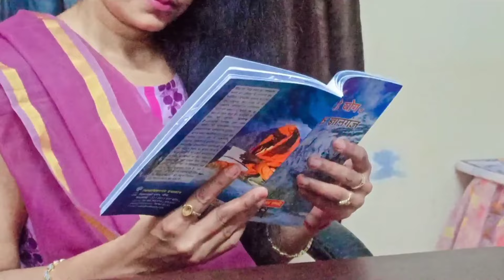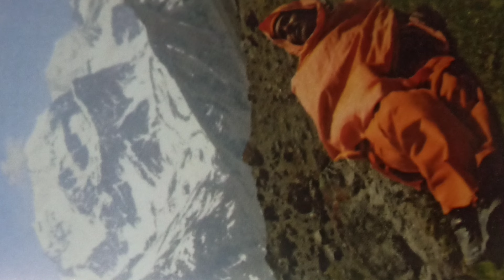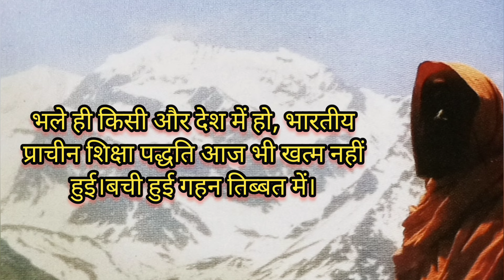रोंगटे खड़े कर देने वाली ज्ञानगंज की सच्ची घटना,जो उड़ा देगी आपके होश,भाग 5 Gyanganj,Factzguide.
🙏🏻🙏🏻🙏🏻🙏🏻🙏🏻नमस्कार दोस्तों आज का वीडियो मैंने तिब्बत का रहस्यमई योग व अलौकिक ज्ञानगंज नाम की पुस्तक श्री मत शंकर स्वामी जी द्वारा लिखी पुस्तक से लिया है। इस वीडियो को बनाने का मेरा उद्देश्य केवल आध्यात्मिक ज्ञान को पाने वाले पिपासु कि पिपाशा शांत करने हेतु बनाया है इसमें मेरा अपना कोई निजी स्वार्थ नहीं है जब मेरे सब्सक्राइबर्स ने खुद ही जानना चाहा इस पूरी पुस्तक के विषय में तो मैं पुस्तक से कुछ कर निकाल कर इसको वीडियो के रूप में आकार दिया है,यदि मुझसे कोई भी त्रुटि हुई हो तो मैं क्षमा प्राथी हु🙏🏻🙏🏻🙏🏻🙏🏻
कैलाश पर्वत
Shambhala
gyanganj
kailash parvat
Russia
Hinduism in Russia
why is Russian following Hinduism
sanatan dharm
Russian hindu temple

Russians

Russia is a powerful country

gyanganj ka rahasya
gyanganj ashram Himalaya
gyanganj documentary in Hindi
gyanganj kailash parvat
gyanganj math
gyanganj ki yatra
gyanganj real video
शांग्रीला
शांग्रिला घाटी
शांगरी ला घाटी का रहस्य
कैलाश पर्वत
Shambhala
gyanganj
kailash parvat
kailash mountain
bhagwan shiv
mount kailash
Shambhala
dropdi ka cheer haran
facts about China
duniya ke sabse bade mandir
duniya ke sabse khatarnaak pull
monalisa paintig
holi ke rahasya
facts about ravan
bheem taal vlogs
parital
Shambhala
facts about China
monalisa paintig
holi ke rahasya
vlogs
ghumakkad pooja vlogs
nainital yatra kub kare
bheem taal rahasya
nainital ke rahasya
facts about China
biggest fruits
biggest bridge
dangerous bridge
facts about kailash parvat
bheem taal rahasya
nainital ke rahasya

nainital ke rahasya
facts about China
biggest fruits
biggest bridge
dangerous bridge
Facts about China
biggest fruits
most dangerous bridge
sabse khatarnaak pul
amazing Facts
hindi facts
fact hai ki

factogram
factboy
facttechz Kno
FactzGuide
duniya ke Rahasya
facts about Hindu dharm
duniya ke sabse khatarnaak pul
ज्ञान गंज कहा है
कैलाश पर्वत
Shambhala
gyanganj

सनातन धर्म से जुड़े हुए वीडियो